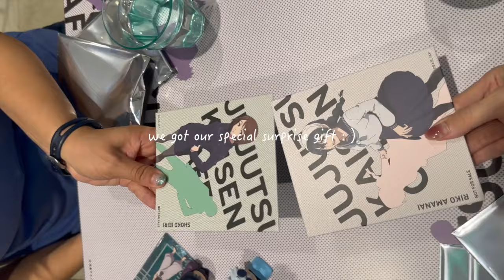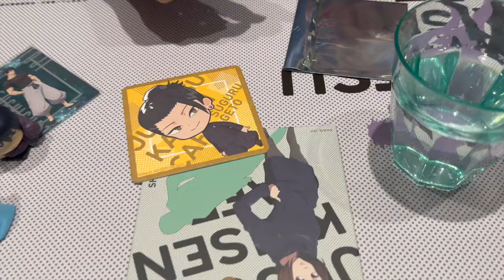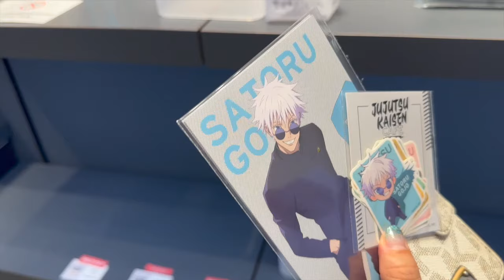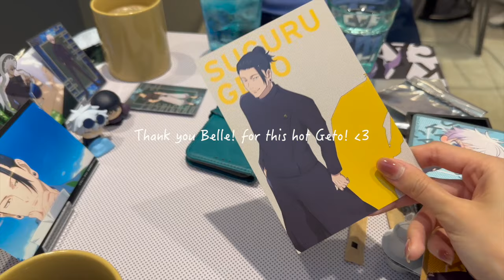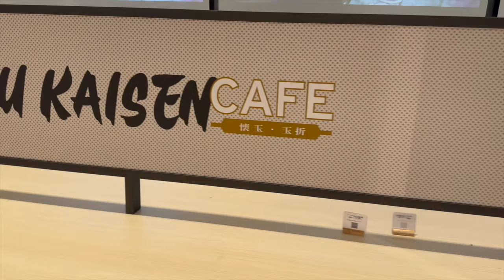Jujutsu Kaisen 呪術廻戦 Gojo Satoru 五条悟 Geto Suguru 夏油傑 Anime Cafe カフェ Tokyo Vlog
I am recently active again in uploading YouTube vlogs.😊✨
Thank you for enjoying and watching my videos! 😊🙇🏻‍♀️♥️
🌟SNS🌟
⭐️BGM⭐️